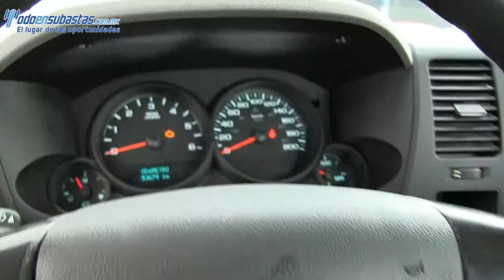Chevrolet / Silverado 1500 / 2011